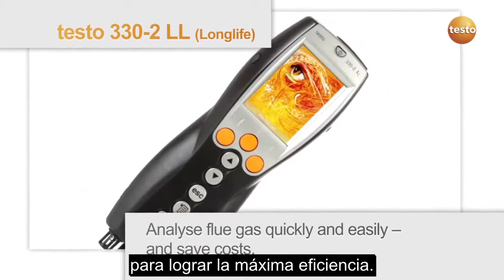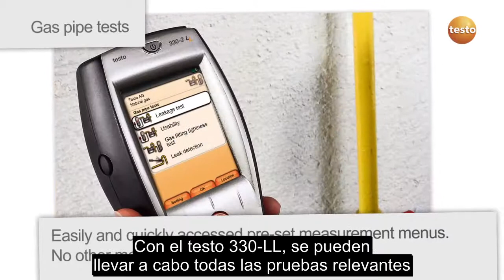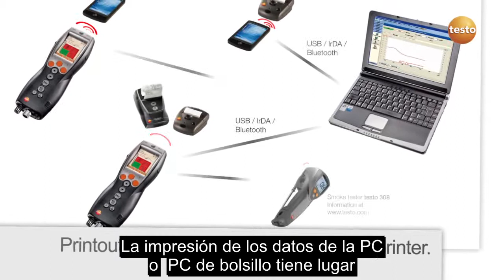Analizador de gases de combustión testo 330 LL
Analizador de gases de combustión testo 330 LL, con pantalla gráfica color.